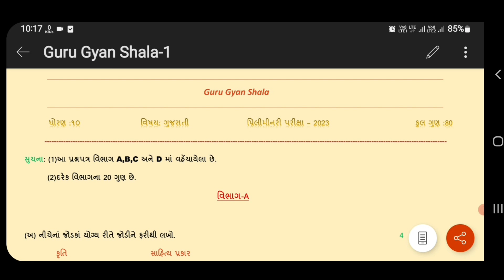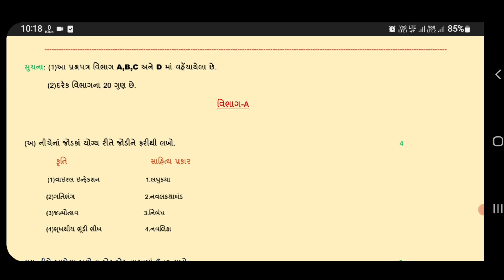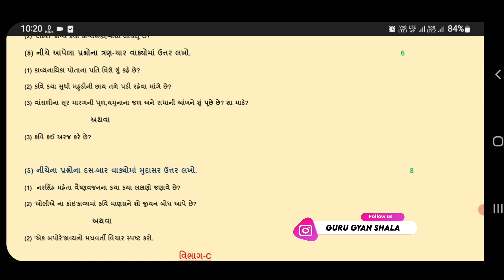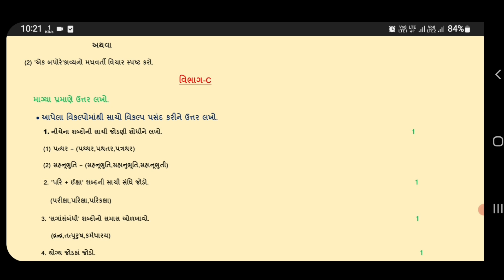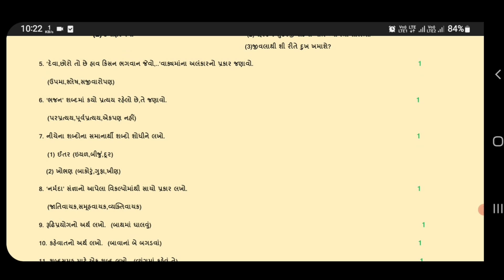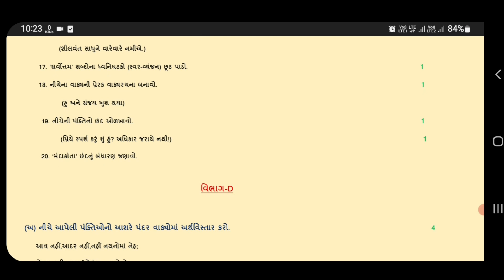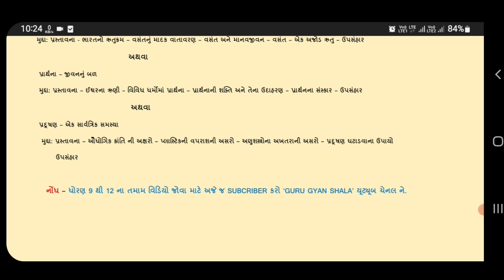STD 10 Gujarati Second Exam Pepar Solution | Board 2023 Gujarati Most Imp Pepar Solution | ધોરણ -10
નમસ્કાર વિધાર્થી મિત્રો આજ ના આ વિડિયો માં તમને ધોરણ 10 વિષય ગુજરાતી માં દ્રિતીય વાર્ષિક પરીક્ષા માં ઉપયોગી નીવડી શકે તેવું પેપર સોલ્યુસન કરવામાં આવેલ છે તો તમેં આ પેપર બોર્ડ ની પરીક્ષા માં પણ ઉપયોગી નીવડી શકસે.

Topic Cover
std 10 second exam paper
gujrati
std 10 second exam paper by
banaskantha shala vikas sankul
std 10 second exam time table
2023
std 10 second exam syllabus
std 10 science second exam
full paper solution 2023
std 10 maths second exam
paper 2023
std 10 english second exam
paper solution 2023
paper_solution_february_2023
std 10 social science second
exam paper solution 2023
std 10 gujarati second exam solution 2023 january
std 10 gujarati second exam imp solution 2023
std 10 gujarati second exam
dhoran 10 gujarati second exam
dhoran 10 gujarati second exam 2023
dhoran 10 gujarati second exam solution
dhoran 10 gujarati second exam paper
dhoran 10 gujarati second exam january
dhoran 10 gujarati second exam paper solution
dhoran 10 gujarati second exam january 2023
guru gyan shala
gujarati pepar solution
gujarati pepar solution 2023
gujarati std 10 most imp
std 10 gujarati pepar solution
બનાસકાંઠા સંકુલ વિકાસ ધોરણ 10 પેપર સોલ્યુસન
બોર્ડ પેપર સોલ્યુસન most imp